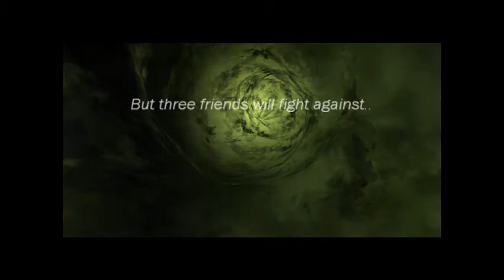Istaria Movie:Battle of the Blighted Part 1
Lol, me and My friends (bloodface,Trimis) we were borde so we decided to make a movie :) we are not copying or stealing this idea came to us randomly xD LOL It might be a little laggy but I'm working with a peice of crap compuer xD Lol and part 2 should be up tomorrow!

also the dragons used in this video we're not harmed.

The main chara's xD

Bloodface(timer, cuz she changed her name!)
AmmyXx
Trimis

Camera-AmmyXx
Script writer-Bloodface(timer)
...actor just an actor-Trimis xDD LOl (kidding he was a big help in Idea's :)))

This is our first movie so it's kinda. Ick, but part 2 will be better :)

Note:it's a little rough give meh a break this is my first time doing something like this (but I'm gettin smarter about it) Lol